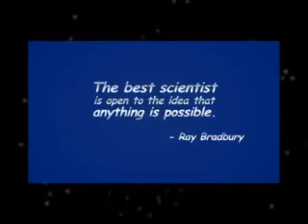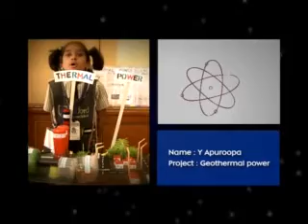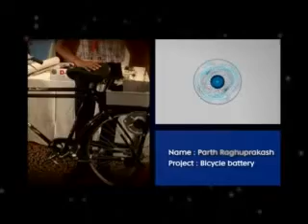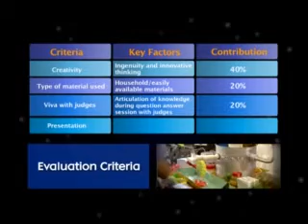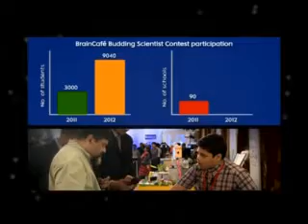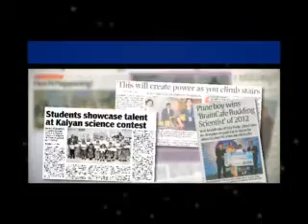BrainCafé Budding Scientist Contest AV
This contest lets your child grow in the field of science. Watch the video for detailed information & participant interviews.